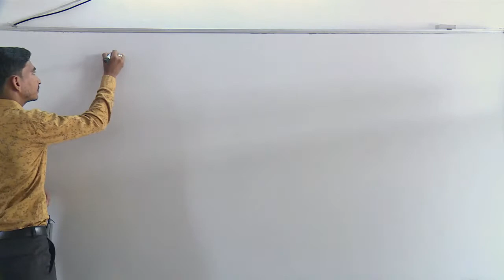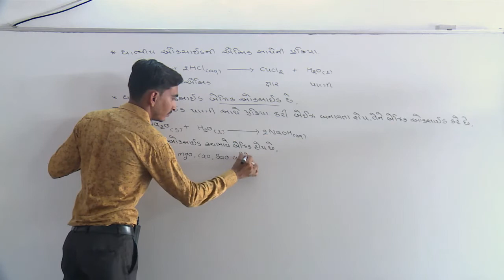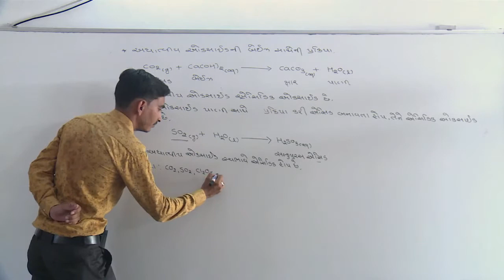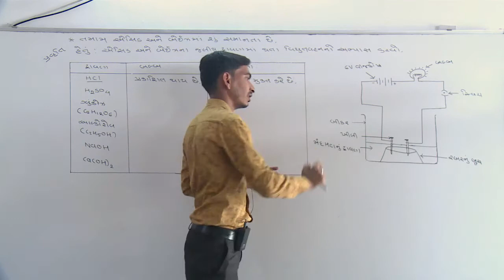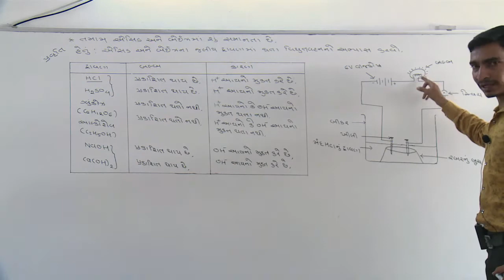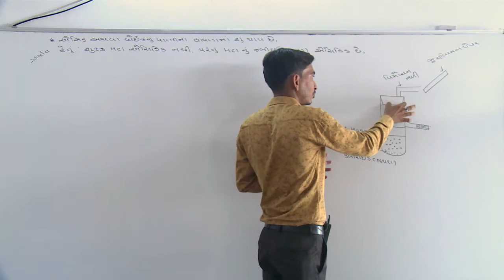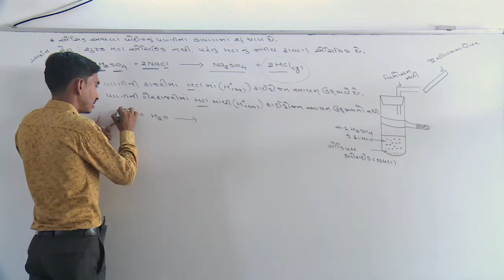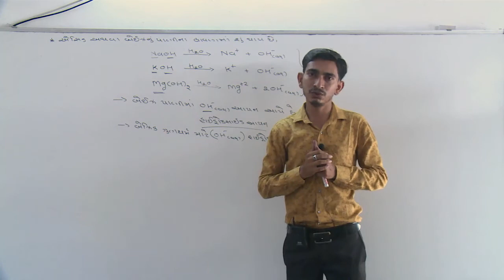ધોરણ 10 વિજ્ઞાન એસિડ બેઝ અને ક્ષાર l4 ul